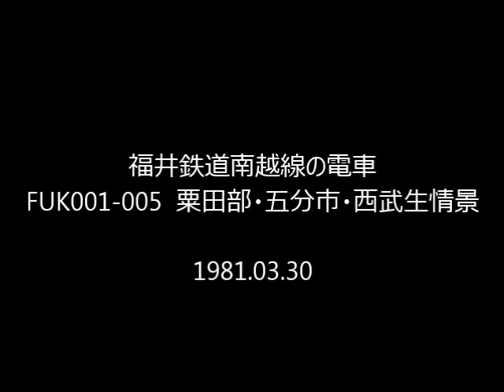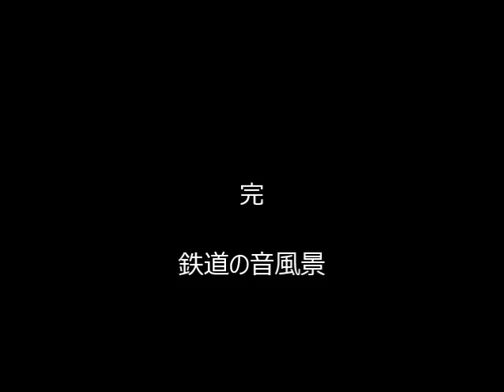福井鉄道南越線 FUK001 sc 粟田部・五分市・西武生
廃止前日の福井鉄道南越線。終点粟田部駅の列車折り返し、昼時の五分市駅の列車着発、昼過ぎの西武生駅の列車着発の情景を収録しました。